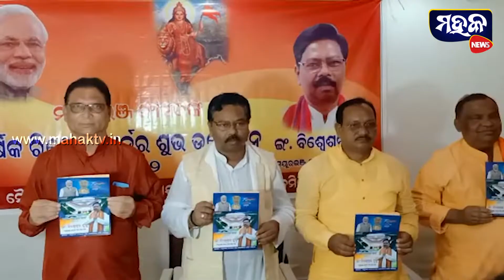ରାଜ୍ୟ ସରକାରଙ୍କ ଉପରେ ବର୍ଷିଲେ କେନ୍ଦ୍ରମନ୍ତ୍ରୀ